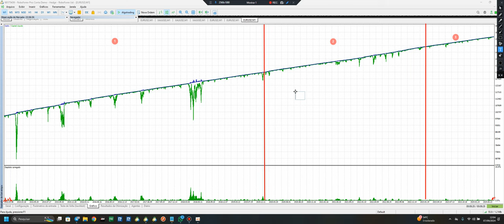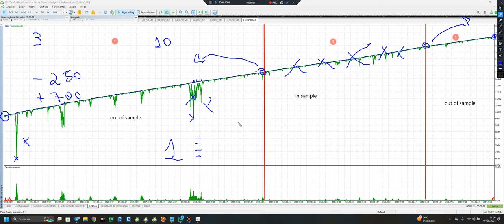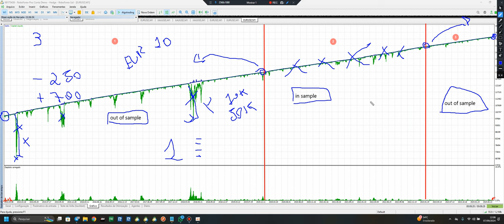LUCRO DESDE 2015 com o Robo para Forex - Blue Seven PRO